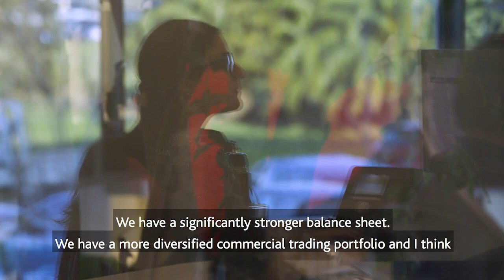Interview with Jeremy Weir Trafigura CEO on the company performance throughout 2020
Founded in 1993, Trafigura is one of the largest physical commodities trading groups in the world. Trafigura sources, stores, transports and delivers a range of raw materials (including oil and refined products and metals and minerals) to clients around the world and has recently established a power and renewables business division.

The trading business is supported by industrial and financial assets, including a majority ownership of global zinc and lead producer Nyrstar which has mining, smelting and other operations located in Europe, Americas and Australia; a significant shareholding in global oil products storage and distribution company Puma Energy; global terminals, warehousing and logistics operator Impala Terminals; Trafigura's Mining Group; and Galena Asset Management.

With circa 850 shareholders, Trafigura is owned by its employees.  Over 8,500 employees work in 48 countries around the world.  Trafigura has achieved substantial growth over recent years, growing revenue from USD12 billion in 2003 to USD147 billion in 2020.  The Group has been connecting its customers to the global economy for more than two decades, growing prosperity by advancing trade.